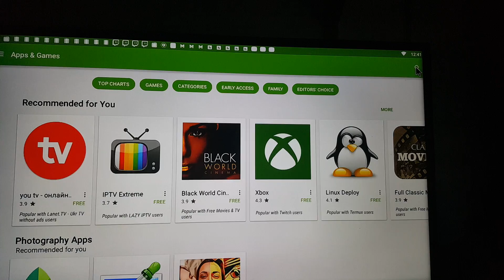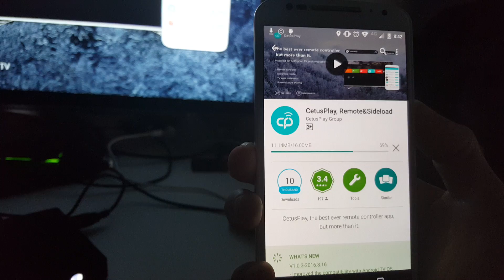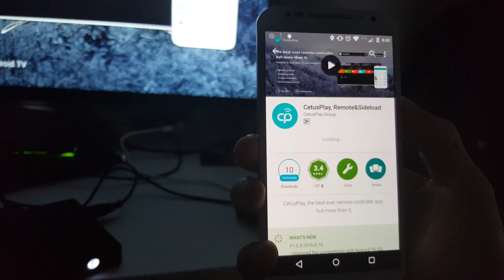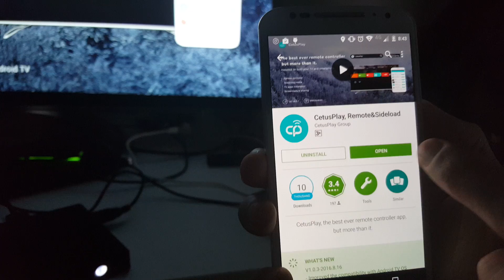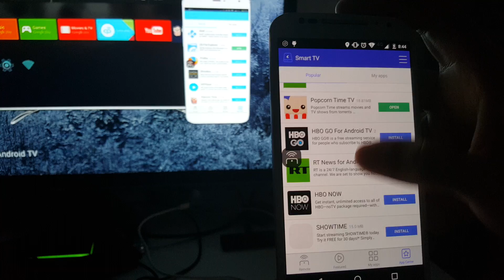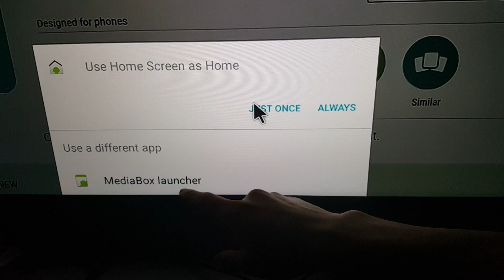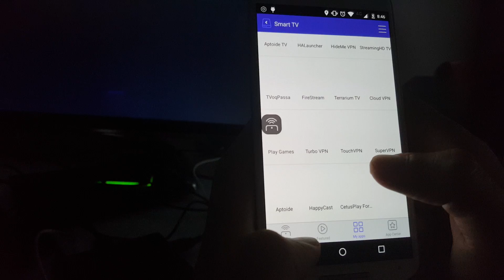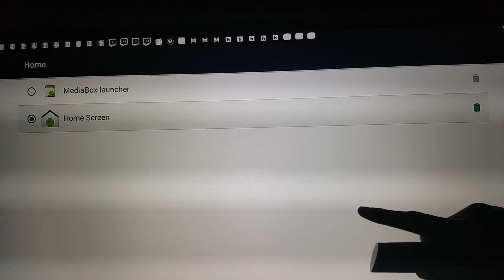2017 Easy to Change UGLY your Android TV box launcher screen or Home Screen-CetusPlay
Easy to Change your Android TV box launcher screen or Home Screen

[NOTE]
In some Android TV box, you need to enable the ”Unknown Sources“ You can find it in "Settings" - "Security" - "Unknown Soucres"